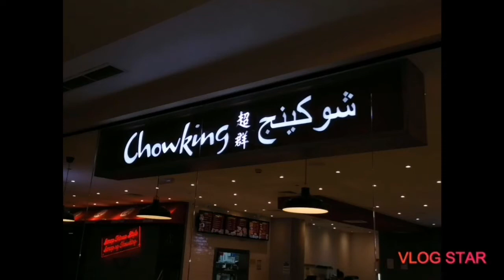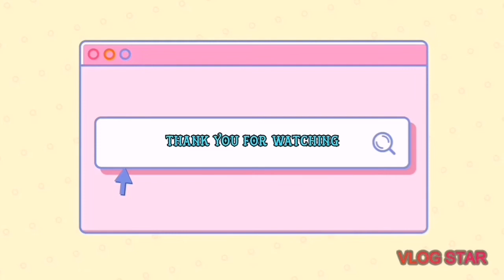Special Halo-Halo in Chowking Mukbang Trip In the Middle of The Night Around The Near Area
After rounding to get groceries and some stuff we find ourself in Chowking in one near mall in my house... This food trip make us different  feel becouse its already middle of the night... Haha some of the customer ordering hot pots we are ordeting cold and sweets but delicious halohalo... The reasons why we are tired for buying somethings and we looking nice and tasty cold food and we found chowking along the highway and thats it. After that we are so happy and ee laughing becouse we feel cold after that...
Pls if you like my videos feel your self to share luke and comment.
And also i do live streamubg everysingle day to help my co small youtuber to grow thier channel to meet some friend.